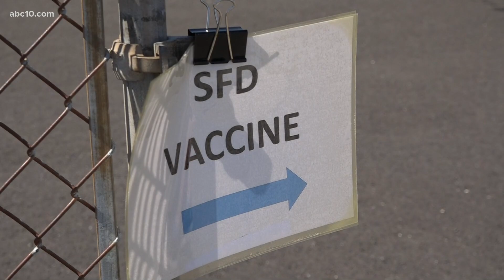Sacramento Fire holding pop-up vaccine clinic in Del Paso Heights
The Sacramento Fire Department hopes to hold pop-up vaccine clinics in underserved communities at least once a week, using the single-dose Johnson & Johnson vaccine.